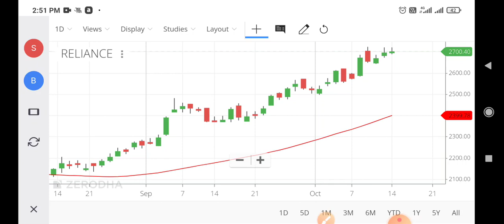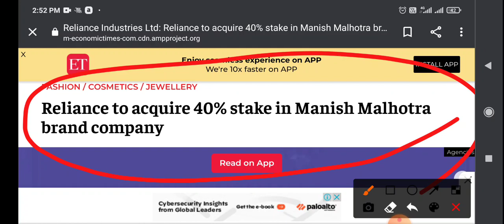reliance share news,reliance share latest news,reliance share news today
reliance share august target,
reliance share bhav,
reliance share cnbc awaaz,
reliance share news english,
reliance power share english,
reliance green energy share name,
reliance pp e1 share news,
reliance share future target,
reliance share falling reas